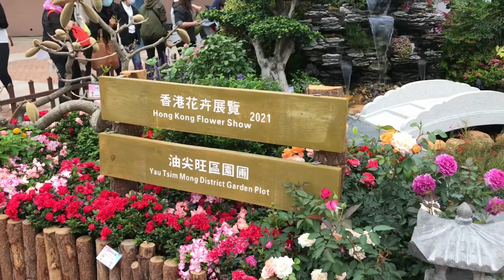KOWLOON PARK HONGKONG FLOWER SHOW 2021 | FLOWER SPRING FESTIVAL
Kowloon park flower show 2021 located at kowloon park